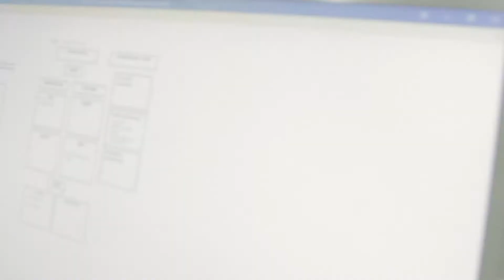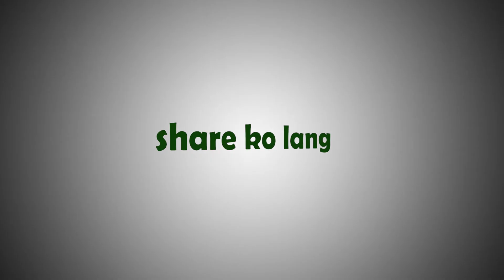𝗔𝗩𝗣𝗣 𝗕𝘂𝗹𝗹𝗲𝘁𝗶𝗻 || 𝗕𝘂𝗴𝘀𝗮𝘆𝗮𝗻 𝟮𝟬𝟮𝟭